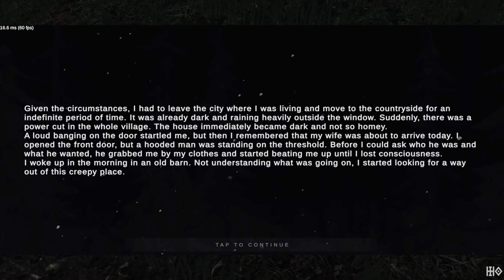METEL HORROR ESCAPE - Eugene編 - 新チャプター☆クリア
METELに久々に新チャプターが追加されました！
前はずっと雪に覆われてるマップでしたが、
今回雪は見当たりません。
METELといえばドキドキハラハラするゲームですが、
今回も変わらず、いい味出してます。
裏の扉を破壊する時と、屋根裏の壺を破壊する時は、
気付かれる場合と気付かれない場合があるみたいです。

じじいは相変わらず、すぐキレてます…。
画面がくるんくるんするの、どうにかして欲しい。。